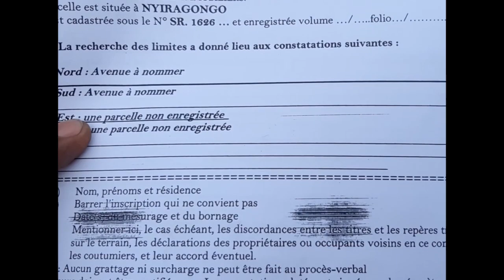la concession d BYUNGO du Gen SMITH est la sommation des parcelles achetées en bonne et due forme.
la concession de Byungo  du Général SMITH est la sommation des parcelles achetées en bonne et due forme.  tous les documents nécessaires existent.

les anciens propriétaires sont manipulés juste pour saper la personnalité de celui qu'ils les avaient vendu il y a des années.

En pleine investigation , la société civile de Nyiragongo est tombée sur les documents qui attestent que le Général SMITH est propriétaire de la concession.